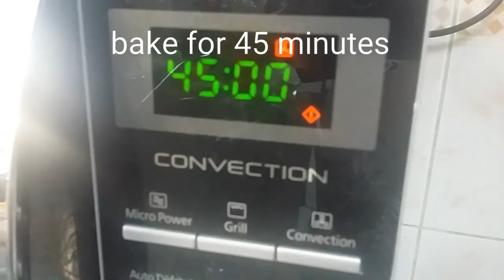Black forest cake in Malayalam/ വളരെ പെട്ടെന്ന് തയാറാക്കാം Black forest cake 🍰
Milk 1/2 cup vanilla essence 1 tsp

For whipping cream

For chocolate collar

For decoration
Chocolate shavings
Cherries
Baking temperature 180° c